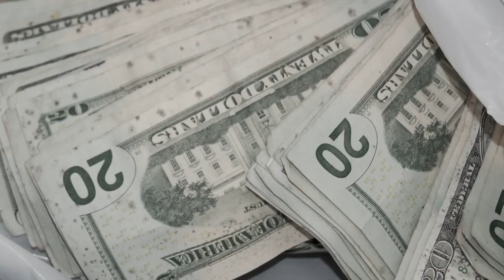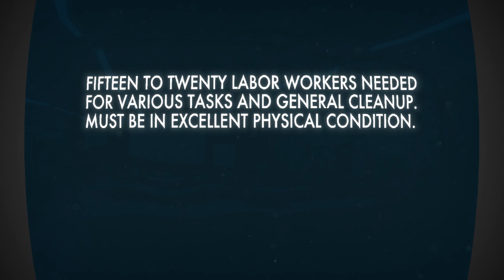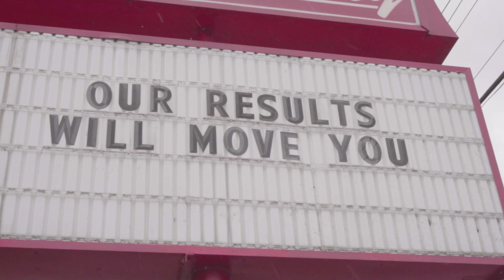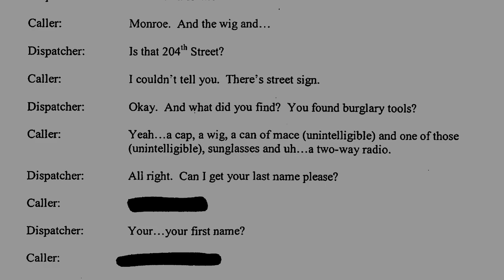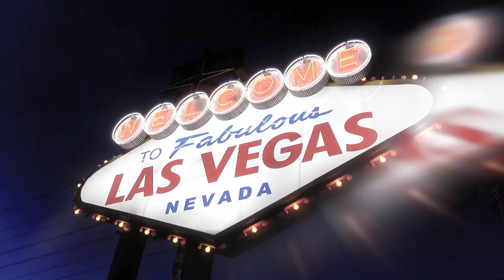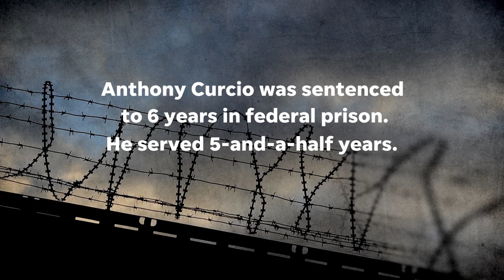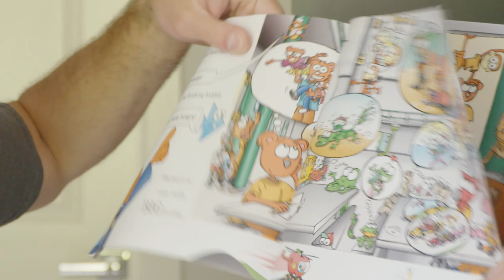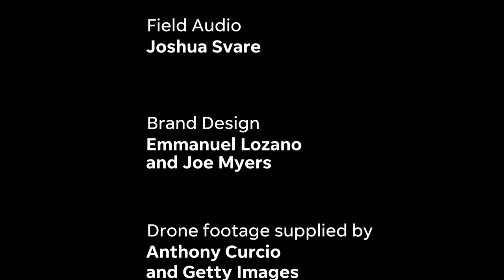The Sneak Season One Documentary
The Sneak is a new, serialized true-crime podcast, out today on Wondery+, from For The Win and USA TODAY Sports.

Season one is about the story of an armored car robbery which took place in a suburb of Seattle in 2008, the once-great athlete who committed that crime, and how the crime forever changed the small town where it occurred.

The podcast is available today. Right now